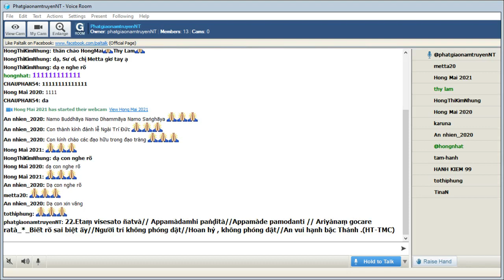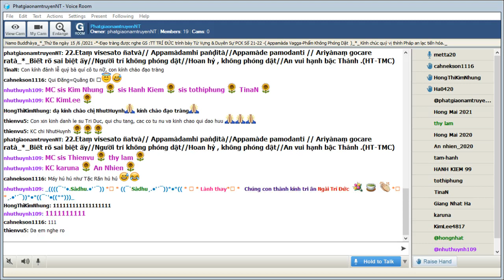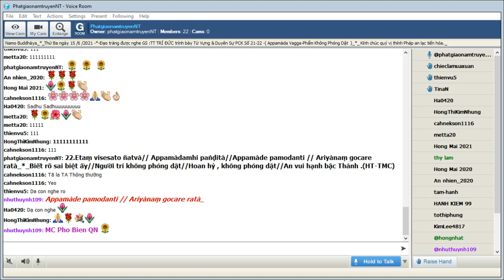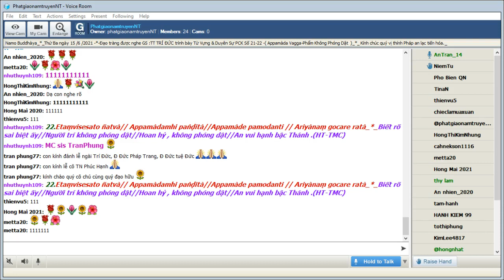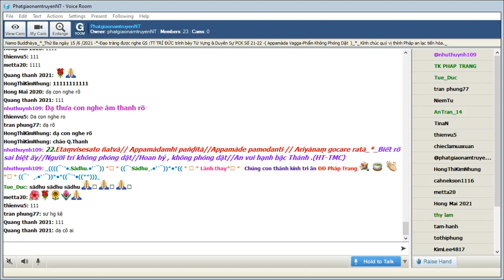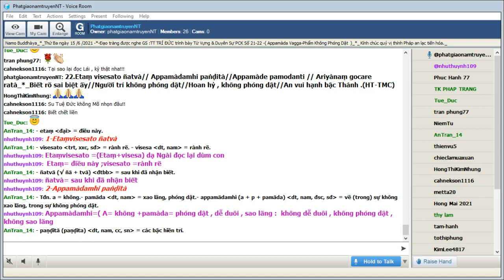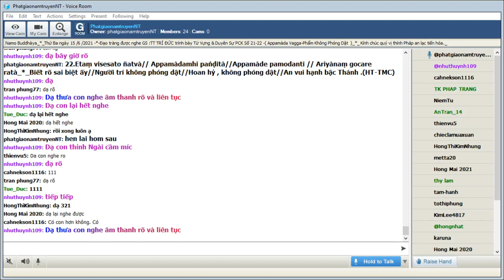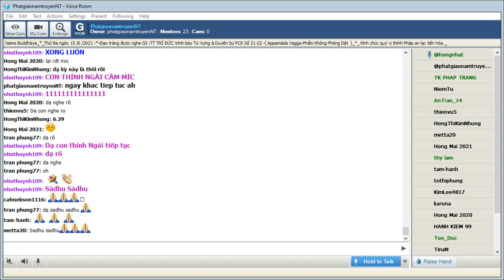15-06-2021_Room PhatgiaonamtruyenNT Thứ Ba. Ngài Trí Đức giảng Pháp Cú Kinh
PhatgiaonamtruyenNT Thứ Ba June 15-2021.Ngài Trí Đức giảng từ vựng,ý nghĩa & duyên sự Pháp Cú Kinh Số 022.--*--*-*--Đức Thế Tôn thuyết ra Ngài ngự tại :  Ghositàràma (Lôi Âm Tự)  gần thành Kosambi -đề cập đến : cái chết của Hoàng Hậu Sàmàvatì cùng 500 phi tần của Bà và cái chết của Thứ hậu Màgandiyà luôn cả 500 cung nữ , quyến thuộc của nàng.-( Appamàda Vagga-Phẩm Không Phóng Dật )_*_

*022.Etaṃ visesato ñatvà// Appamàdamhi paṅḍità//Appamàde pamodanti // Ariyànaṃ gocare ratà_*_

*022. Biết rõ sai biệt ấy//Người trí không phóng dật//Hoan hỷ , không phóng dật//An vui hạnh bậc Thánh .(HT-TMC)

*022. Trí nhân thấy rõ cơ duyên //Nhiếp tâm kiên định vẫy thuyền sang sông // An vui hoan hỷ tự lòng // Dự vào cảnh giới thanh trong pháp mầu! (HT-Giới Đức)

*022. Nhận biết rành rẽ điều này về sự không xao lãng, các bậc hiền trí thỏa thích trong sự không xao lãng, được vui sướng trong hành xứ của các bậc Thánh. (Ngài Chánh Thân)

1-Etaṃvisesato ñatvà
Etaṃ= điều này ;visesato =rành rẽ
ñatvà=căn ngữ  ñà+tvà= ñatvà= sau khi đã nhận biết

= 1. Sau khi đã nhận biết rành rẽ đường này

2-Appamàdamhi paṅḍità
Appamàdamhi=( A= không +pamàda= phóng dật , dễ duôi , sao lãng :  không dễ duôi , không phóng dật , không sao lãng
paṅḍità=(paṅḍita) các Bậc thiện trí thức , các Bậc hiền trí

= 2. Các bậc hiền trí không phóng dật

3-Appamàde pamodanti
Appamàde = không dễ duôi
pamodanti =(pa+modanti ) thích thú , hài lòng

= 3. Hoan hỷ trong sự không phóng dật

4-Ariyànaṃ gocare ratà
Ariyànaṃ =(Ariya) của các Bậc Thánh
gocare =(go+cara) con bò + sống , lang thang : trong cảnh giới , trong hành xứ
ratà= được vui sướng , những người có sự an vui

= 4. Những người có sự an vui trong cảnh giới của các bậc Thánh